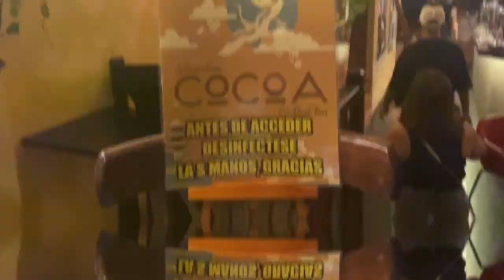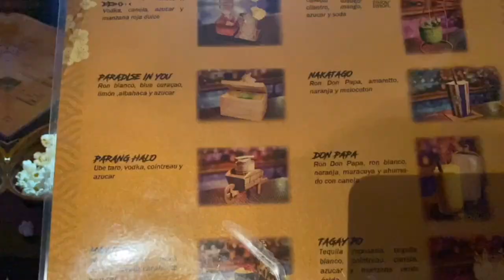FILIPINO COCKTAIL BAR IN BARCELONA? (VLOG 17) | MARY LLOYD LUMALANG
FILIPINO COCKTAILS IN BARCELONA? (VLOG 17) | MARY LLOYD LUMALANG

What's poppin' guys? It's a brand new day so it's time for a brand new video!

Come and join as we visit one of the best cocktail bar here in Barcelona. Very unique and instagrammable interior design and Filipino cocktails.

Also, free shots on me if you visit the bar.

SAY HI TO ME ON THE COMMENT SECTION.
THIS IS JUST FOR FUN. NO HATE, JUST LOVE.

XO, MARY!

FOLLOW THEM ON THEIR INSTAGRAM
YOROKOBI: @yorokobivlog
BARCELONA COCOA COCKTAIL: @cocoabarcelona
MARA: @mrhdlxo
ERIKA: @melpastrana
STEPHEN: @_princelloyd
GALLEN: @iamthe6atsix
PRINCESS: @cess.08
AILEEN: @aileeneelai
RAPHAEL: @phael.dangilan
KURT: @krtcstillo11
JES: @iamjesphotography05
MARIA: @scorpic11
THOMS: @thomsroyalty
KEESHA: @keeshayvonnee